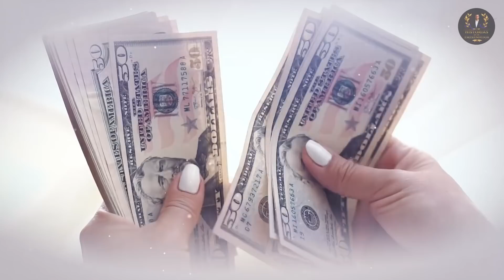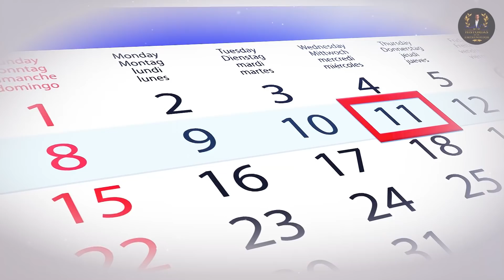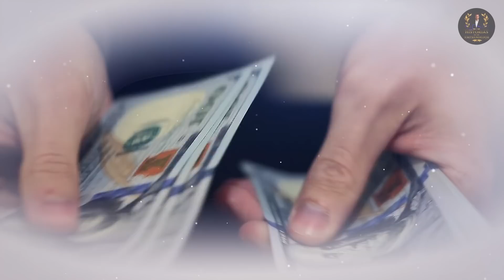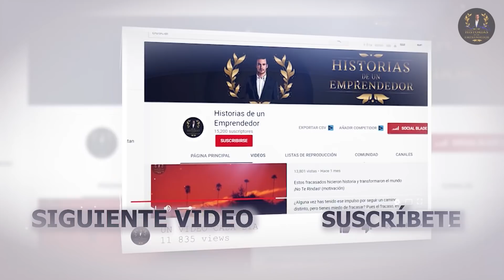Lo Humilla y Termina Con El Por No Cumplirle Todos Sus Caprichos, Luego Se Va De Boca Al Verlo